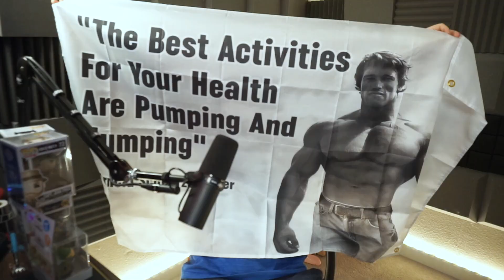I guess I'm a Pokemon channel now...